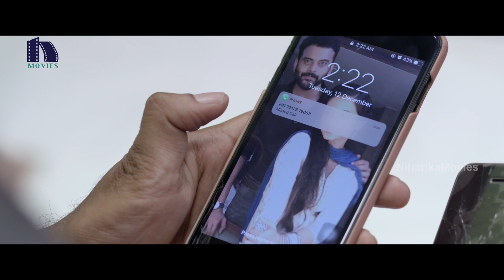వీడు మాత్రం లేకుండ ఉంటే నాకు ఈ పరిస్థితి వచ్చేదే కాదు | Hotel Charminar Telugu Movie Scenes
Watch HotelCharminar Telugu Movie Scenes.

Starring: Ashwin Kumar, Hemanth Menon, Harshika Poonacha, and others.
Director: Ajith C. Logesh
Producer: Rajasekhar Annabhimoju
DOP: Faisal V. Khalid
Editor: Ratheesh Mohan